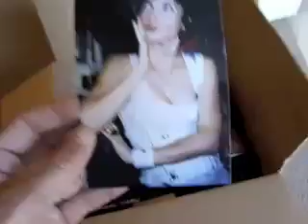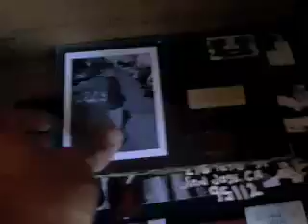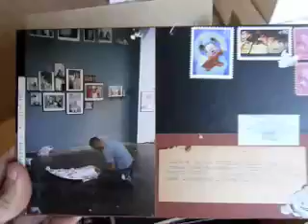daves mail.mov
this is a short film showing the mail i've got from Dave Schubert ove the last few years. jaitanju